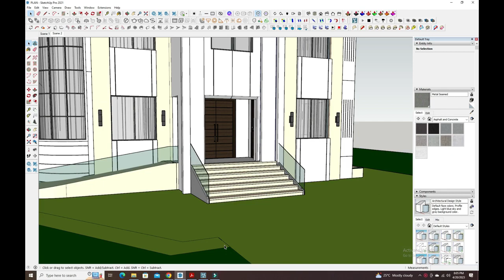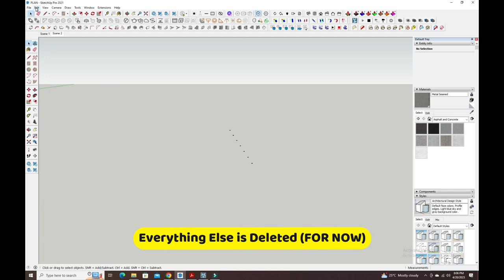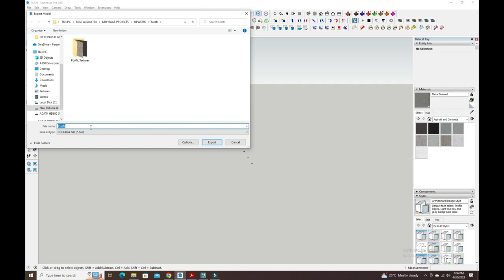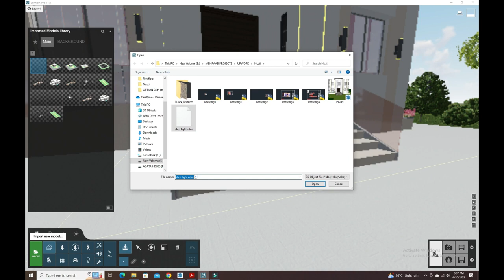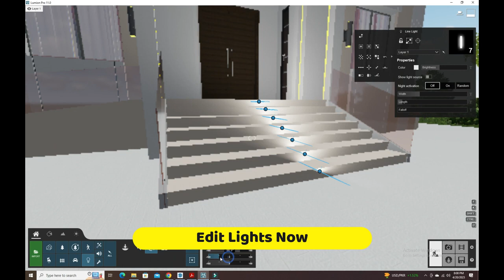Place Multiple Lights Instantly in Lumion 11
This video explains the easy method to apply lights in lumion when working from sketchup to lumion .